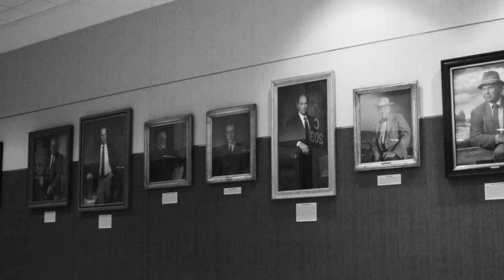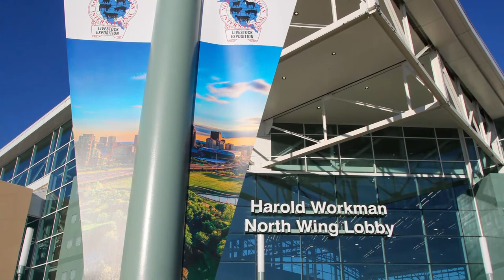Jr. Shorthorn Plus Heifer Show - NAILE 2023